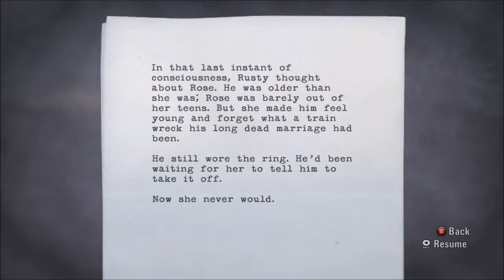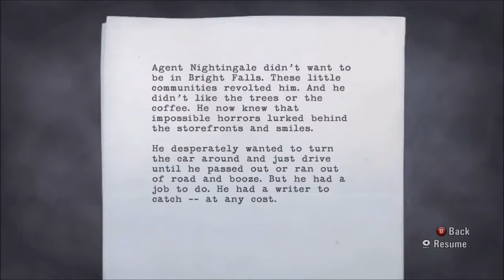alan wake part 7